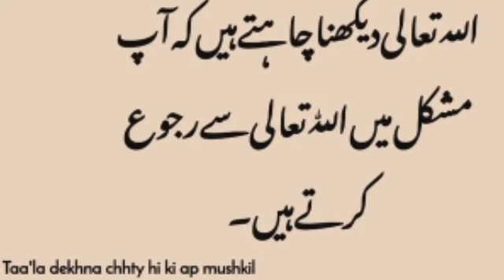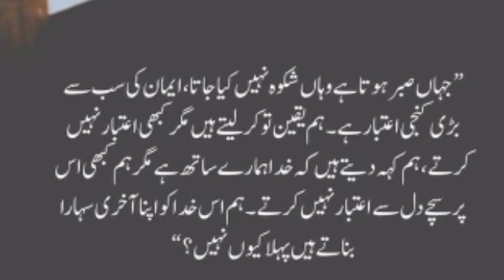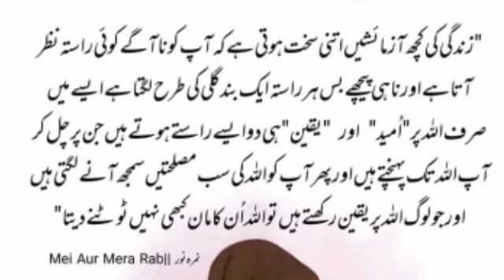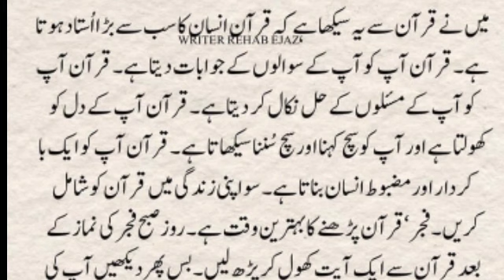insan pe sb se ziada mosibty aur preshania sirf aik hi waja se hti hai